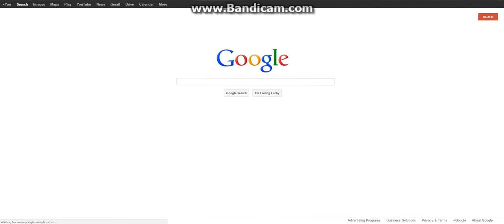Google Thoroughly Destroyed